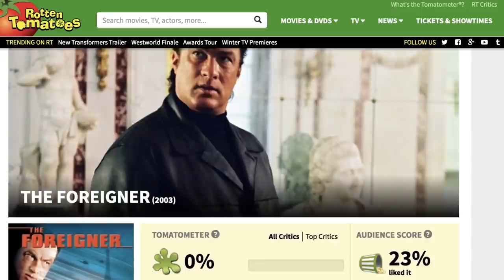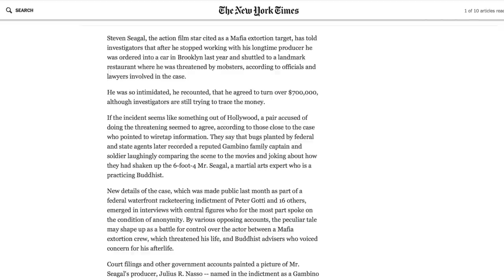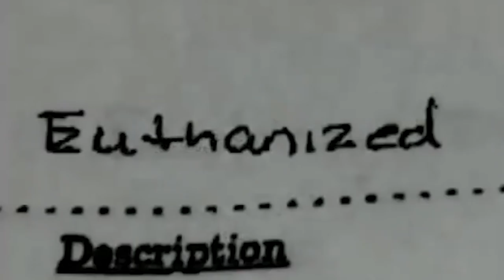La Verdad Oculta De Steven Seagal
En 1992, Steven Seagal protagonizó Alerta Máxima una película de acción que recaudó más de 150 millones de dólares. Once años después, protagonizó una película con calificación del 0% en Rotten Tomatoes. Es alguien que ha recorrido un camino desde los 90, pero además de su carrera, se ha visto envuelto en incidentes tanto dentro como fuera del set. Aunque su carrera a veces es ridiculizada, no se puede negar que Seagal lleva una vida salvaje.

Según varios actores, Steven Seagal es un compañero de trabajo difícil. John Leguizamo lo descubrió por las malas. En los ensayos de Momento Crítico, Leguizamo se rió de algo que dijo Seagal, así que Steven respondió.

Luego está The Glimmer Man, donde el guión pide que el personaje de Seagal mate a un asesino en serie, interpretado por el legendario actor Stephen Tobolowsky.

Seagal decidió que ya no quería matar a tanta gente en las películas, e incluso intentó convencer a Tobolowsky de que su personaje debía vivir. Al final, la escena se rodó tal y como estaba escrita, y el asesino de Tobolowsky encontró a su creador.

A medida que avanzaba el rodaje, Seagal improvisó frases sobre cómo se alegraba de no haber matado a ese tipo en la iglesia. El director de la película llamó a Tobolowsky para que grabara algunos diálogos adicionales, para que pareciera que la muerte de su personaje era un poco menos permanente. ¿Con qué se conformó?

Steve, la diva del set | 0:00
Rompiendo el vínculo | 1:31
Maestro de artes marciales... ¿pésimo luchador? | 2:09
Objetivo de la mafia | 2:57
El loco asalto de Seagal | 3:32
Dulces movimientos, Steven | 4:49